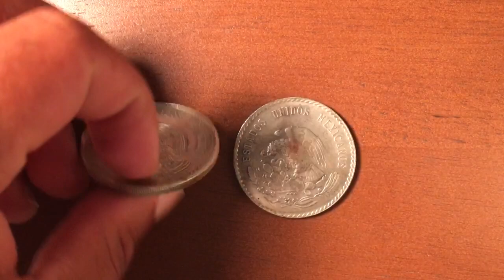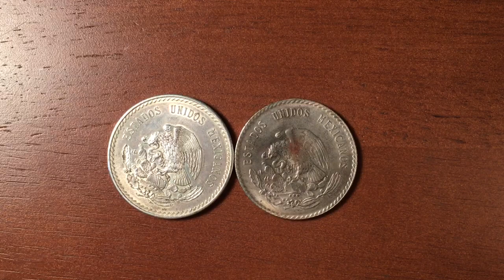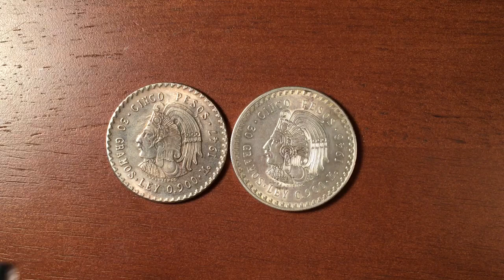COMO IDENTIFICAR MONEDAS FALSAS ???